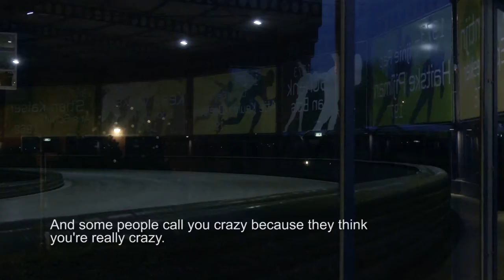Indian Ice Skater, Long Track Speed Skating. National Record Holder. Vishwaraj Jadeja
Fastest Long Distance Ice skater from India for. Long Track Speed Skating.

Vishwaraj ( Wish )

Be the change you want to be in the world - Mohandas Karamchand Gandhi